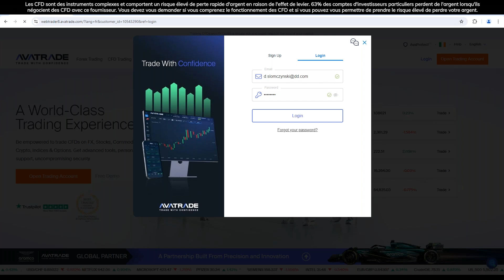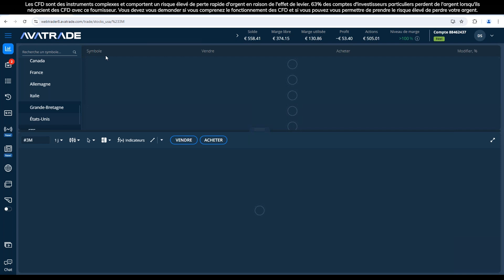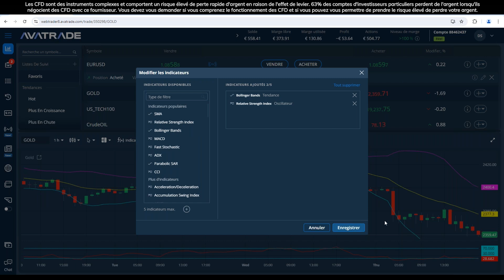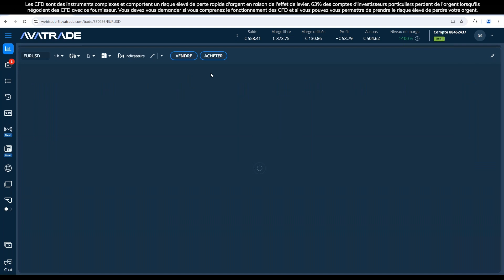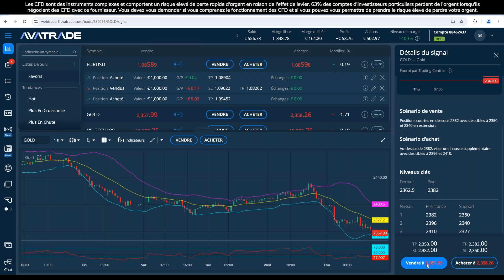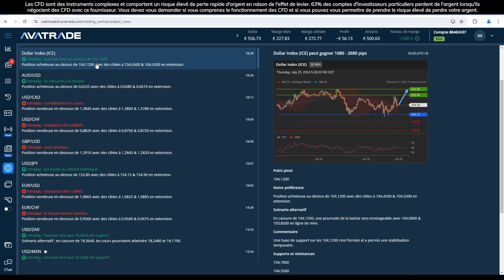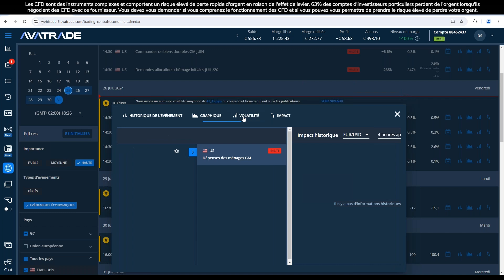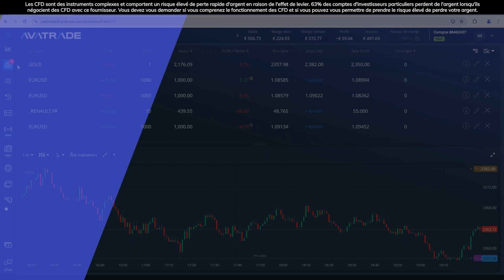25.07.24 | Formation Trading sur WebTrader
Obtenez un aperçu rapide des plates-formes et des systèmes proposés par AvaTrade - De notre Webtrader à l'utilisation d'AvaProtect pour vous protéger contre les pertes potentielles et même des conseils sur l'utilisation de Trading Central.